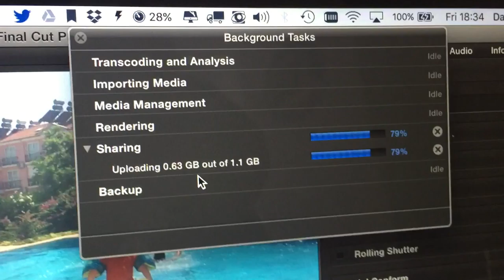CAN'T VLOG IN TURKEY